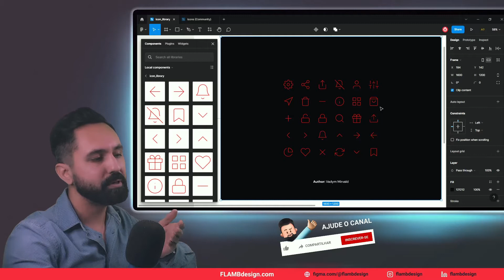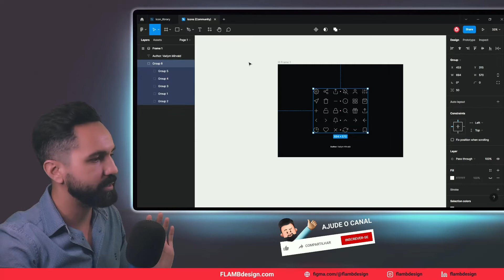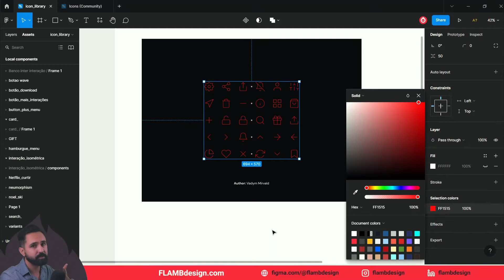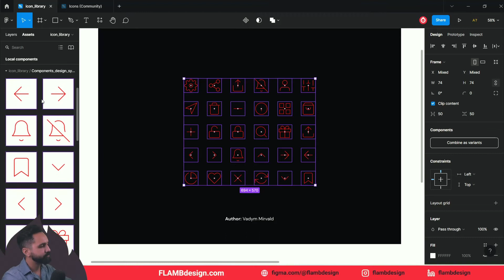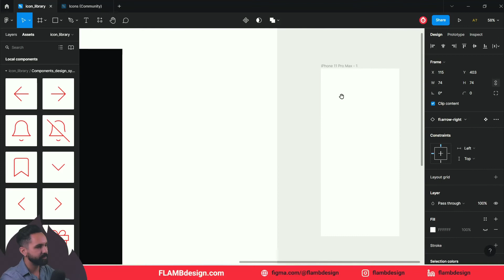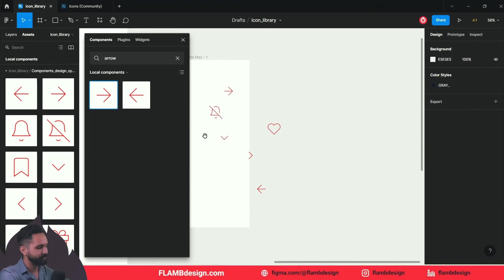📚 Crie uma Biblioteca Inteligente de ícones [quase um plugin] - @figma tutorial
Dica que poucos sabem: acesso rápido a seus ícones e componentes.

00:00 Biblioteca Inteligente
00:50 Problema comum com família de ícones
01:58  Preparando os elementos
04:12 Resource

EDIÇÃO 3D
3D é minha nova paixão. Mundo complexo, mas cheio de desafios recompensadores. Acredito que posso trazer essa realidade para um cenário mais simples de entender. Hoje o Photoshop tem uma ferramenta 3D que é possível ter resultados legais.